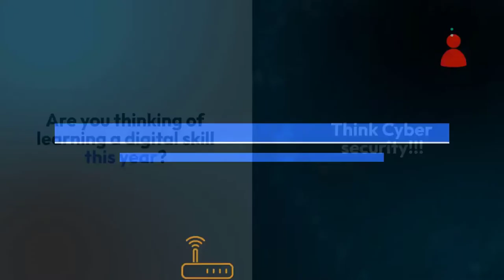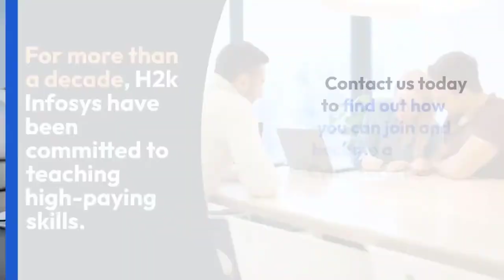Why Learn Cyber security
Google Reviews: